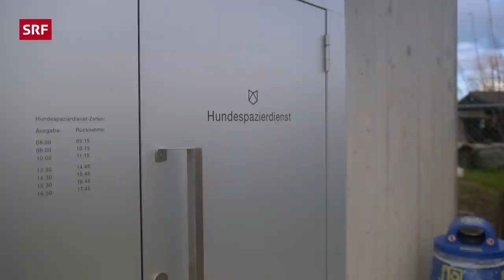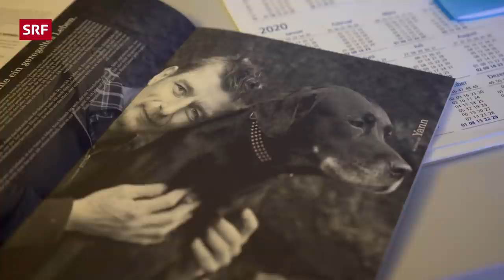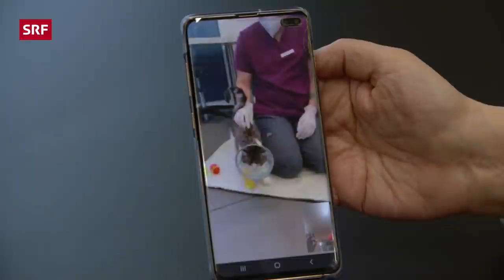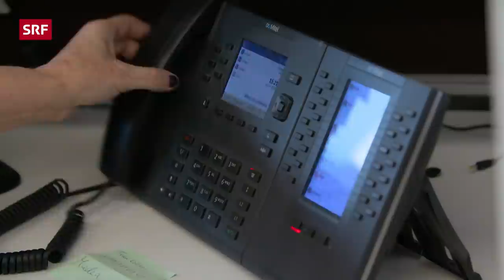Tierpflege und Vermittlungen im grössten Tierheim der Schweiz | Mona mittendrin 2022 | SRF Dok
Das «Tierheim an der Birs» ist mit maximal 400 Plätzen das grösste Tierheim der Schweiz. Der knuffige Hund Jarod, die einäugige Katze Madea oder das Kaninchen Nanni: Ihre Besitzer sind verstorben oder konnten nicht mehr für sie sorgen. Mona merkt bald, dass bei der Tierpflege nicht kuscheln an erster Stelle steht, sondern füttern, Medikamente geben und – vor allem – viel putzen. Die Vierbeiner und Zweibeiner sollen sich möglichst wohl fühlen und bald das richtige Plätzchen finden.

«Es kam schon vor, dass wir 50 Hunde oder 60 Katzen auf einen Schlag aufnehmen mussten», berichtet Sandra Müller, die Bereichsleiterin des Tierheims an der Birs. Das sei meist «Animal Hoarding» – das krankhafte Sammeln von Tieren. Bei Beschlagnahmungen kommt es vor, dass die Tierbesitzenden bis vor Bundesgericht klagen. Bis das Verfahren abgeschlossen ist, müssen die Tiere im Heim bleiben. Das kann mehrere Jahre dauern.

Fast in der Hälfte der Schweizer Haushalte lebt ein Haustier: 1,7 Millionen Katzen, 540'000 Hunde – Tendenz steigend. Dieser Boom hat auch Schattenseiten: Da viele den Betreuungsaufwand für ihre Tiere unterschätzen, werden sie ausgesetzt oder im Tierheim abgegeben.

00:00 Intro
00:52 Kennenlernen der Bewohner
02:58 Neuzugang Jarod
06:27 Besuch bei Blacky
07:38 Madeas Vermittlungsgespräch
12:20  Zwischencheck bei Jarod
13:17 Futterzeit bei den Katzen
14:48 Täglicher Rapport
15:23 Haustier-Beschlagnahmungen
18:40 Freiwillige Hundespaziergänger
20:12 Madea beim Tierarzt
20:48 Jarods Charakter
22:03 Schweizer Haustier-Boom
23:48 Zweites Vermittlungsgespräch für Madea
27:05 Besuch beim Schwarzen Peter
31:00 Motivation der Mitarbeiterinnen
31:41 Outro

▪ Ein Film von Markus Storrer, Samuel Bürgler
▪ Kamera: Sergio Cassini, Jonas Bolli
▪ Schnitt: Nicole Hussy
▪ Produktion: Franziska Wellinger
▪ Leitung: Nathalie Rufer

 👇 Mehr zum Thema Dokus & Reportage gibt es hier:
👥 SRF Dok auf Facebook: